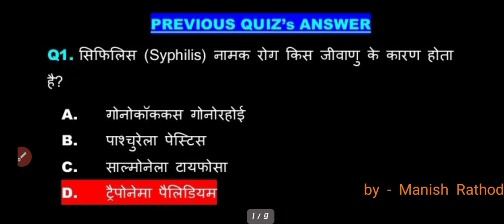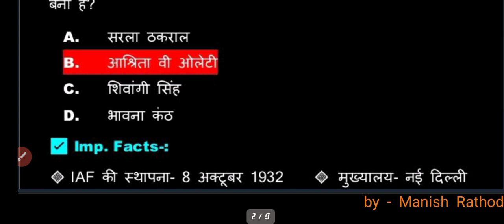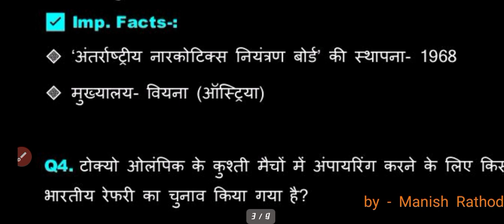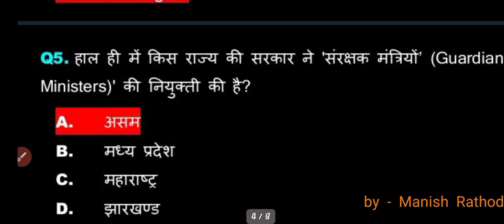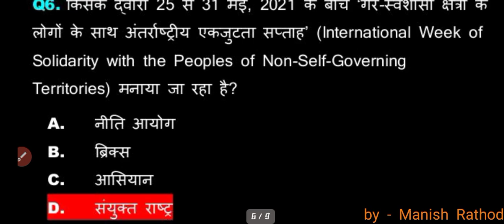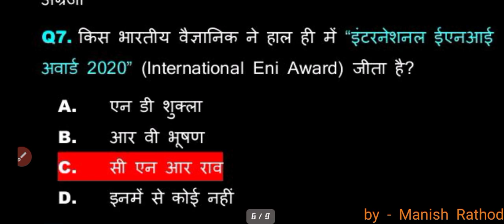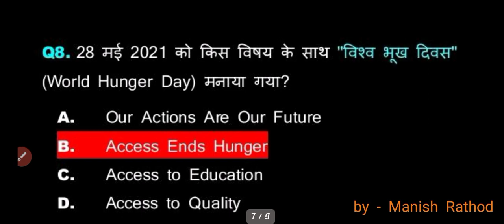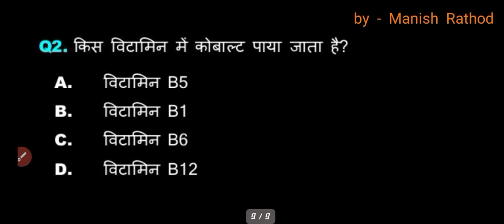30 मई डेली करंट अफेयर्स क्वीज/30 may current affairs|dailly current affairs|Current affairs in hindi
30 may 2021 current affairs
30 मई डेली करंट अफेयर्स
 डेली करंट अफेयर्स
👉पीडीएफ के लिए टेलीग्राम चैनल ज्वाइन करें
✍note- अगर उपरोक्त टेलीग्राम लिंक ओपन नहीं हो रही हो तो टेलीग्राम पर shyamlal Choudhary सर्च करें

Today gk
Aaj ka current affairs
30 may 2021 ka current affairs
30 may current affairs 2021

Daily details current affairs
30rd may current affairs

30 may 2021 current affairs in hindi
India & world daily affairs
Current affairs 2021 may
30 may current affairs 2021
30 may current affairs 2021
Current gk-upsc railway ssc sbi
30 may 2021 current affairs
Dailly current affairs
30 मई 2021 डेली करंट अफेयर्स क्विज
करंट अफेयर्स इन हिंदी
30 मई करंट अफेयर्स 2021
करंट अफेयर्स 2021 मई
करंट अफेयर्स 24 मई 2021
आज का करंट अफेयर्स
करंट अफेयर्स क्विज
30 मई करंट अफेयर्स क्वीज
daily current affairs quiz
डेली करंट अफेयर्स
mppsc/unit 8
 एमपी पुलिस करंट अफेयर्स
 एमपी पुलिस डेली करंट अफेयर्स
 एमपी पुलिस टुडे करंट अफेयर्स
 एमपी एसआई टुडे करंट  अफेयर्स
एमपीएसआई डेली करंट अफेयर्स
mp si mp police daily current affairs
mp si daily current affairs
today mppsc current affairs
30 मई डेली करंट अफेयर्स
30 मई 2021 डेली करंट अफेयर्स
mp police daily current affairs
एमपीपीएससी डेली करंट अफेयर्स
एमपी पीएससी करंट अफेयर्स न्यूज़
खुशखबरी
mp si
mp police
mp si
mp all exam
mp all exam current affairs
mp 30 may current affairs
अब mppsc की पूरी तैयारी करें बिल्कुल निशुल्क
एमपी पीएससी करंट अफेयर्स
एमपीपीएससी करंट अफेयर्स 2021
एमपी पीएससी करंट अफेयर्स 2020
 30 मई करंट अफेयर्स
30 may current affairs
mppsc current affairs
today current affairs
टुडे करंट अफेयर्स
 एमपी पीएससी करंट अफेयर्स टुडे
mppsc pre +mains निशुल्क तैयारी
 एमपीपीएससी प्री प्लस मेंस निशुल्क तैयारी
एमपीपीएससी फ्री एजुकेशन
एमपीपीएससी निशुल्क कोचिंग
एमपीपीएससी निशुल्क तैयारी
mppsc free education
mppsc free coaching
🙏❤ चलो इस लॉकडाउन में कुछ नया करते हैं🙏❤
 👉विशेषकर उन गरीब विद्यार्थियों के लिए जो कोचिंग पर मोटी रकम नहीं दे सकते
👉 अब आपको कोचिंग में लाखों रुपए देने की कोई आवश्यकता नहीं
 👉 आपसे ₹1 भी नहीं लिया जाएगा
👉 सप्ताह के 6 दिन वीडियो आएंगे एवं टेलीग्राम पर आपको पीडीएफ भी मिलेगी
👉इन्हीं वीडियो के आधार पर साप्ताहिक टेस्ट लिया जाएगा
👉Mppsc pre+mains की निशुल्क तैयारी करें अब हमारे साथ
👉 हर यूनिट एवं हर सब्जेक्ट के लिए अलग-अलग स्पेशलिस्ट फैकेल्टी
👉अब हर यूनिट एवं हर एक टॉपिक किलियर करवाएंगे एक ही प्लेटफार्म पर
👉mppsc pre+mains की पूरी तैयारी बिल्कुल निशुल्क 👉 लगभग 20 से 25 स्पेशलिस्ट फैकेल्टी
👉 कई बार मेंस एवं इंटरव्यू देने वाली फैकेल्टी के विशेष अनुभव का लाभ लीजिए
👉 10 से 15 मिनट की वीडियो में हर टॉपिक के महत्वपूर्ण बिंदु एवं पूूूूरी समझ के साथ
🙏 धन्यवाद आपका साथी🙏
🙏🎯shyamlal Choudhary🎯🙏

mppsc news
mppsc update
mppsc big update
mppsc
mppsc 2019
mppsc 2020
mppsc 2021
mppsc news
एमपीपीएससी न्यूज़
एमपीपीएससी अपडेट
एमपीपीएससी टुडे अपडेट
एमपीपीएससी बिग अपडेट
एमपीपीएससी लेटेस्ट अपडेट
Mppsc news
upsc cse pre 2021 posponed
mppsc cse भी जल्द होगी पोस्टपोनड
mppsc news
mppsc update
mppsc big update
mppsc
mppsc 2019
mppsc 2020
mppsc 2021
mppsc news
एमपीपीएससी न्यूज़
एमपीपीएससी अपडेट
एमपीपीएससी टुडे अपडेट
एमपीपीएससी बिग अपडेट
एमपीपीएससी लेटेस्ट अपडेट
Mppsc news
mppsc postponed